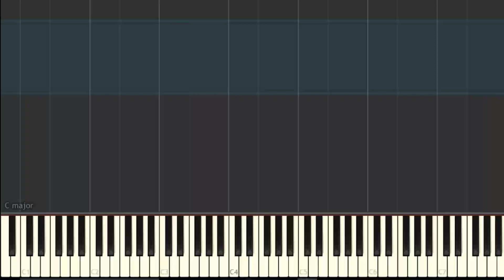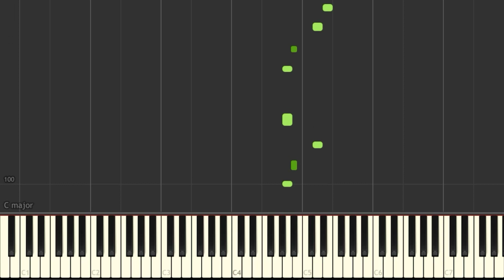Meray Paas Tum Ho Ost On Piano | Rahat Fateh Ali Khan | @PianoBySaad | Piano Cover & Tutorial | HD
App Name:
Perfect Piano

Song : Meray Paas Tum Ho Ost
Singer : Rahat Fateh Ali Khan
Piano By : Saad
Label : ARY Digital

Fiverr : saad321nasir